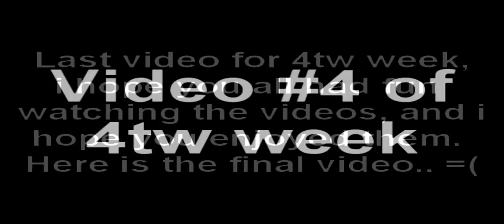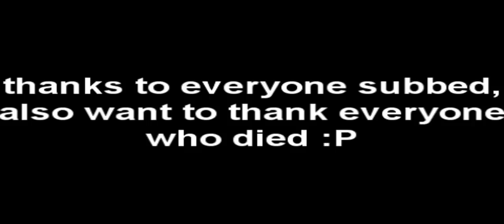tank range ownage 1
this is the last video of 4tw week i hope u enjoyed it and ill see you all later in future vids. This is my first tank video that i made enjoy.
I DO NOT OWN RUNESCAPE
Pvp New Update Player v player pvp rs bh pvp world 18
Bounty Hunter Clan Wars New Update Corporal Beast Jagex Runescape Rs XXphatmagexx Darker Manz
Free For All Safe Top Rated Youtube Solo New Beast Summers End 2000 Hp 717 757 World 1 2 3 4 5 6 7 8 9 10
New Sheilds Dfs Visage Drop Rs Bh spirit Bounty Hunter Spartacus121 New Video Subscribers Bandos Saradomin Zammy pvp sigil drop sheild player killing rs bh runescape
Steal Titan 48 48 Spec sigal sheild spirit blessed arcane divine elysian spectral holy elixir Darker Manz